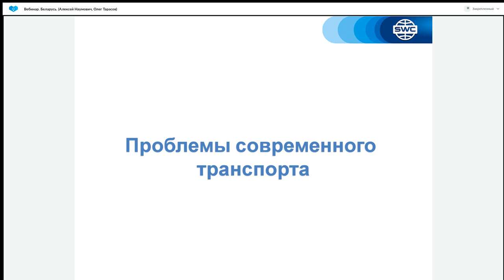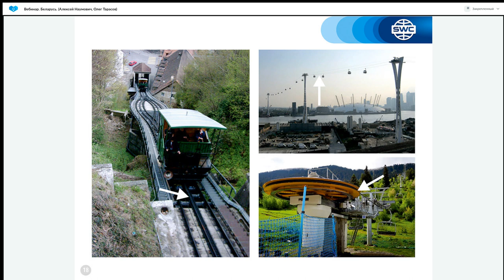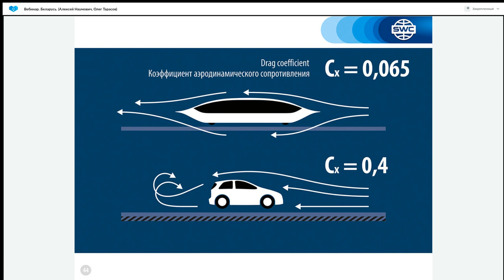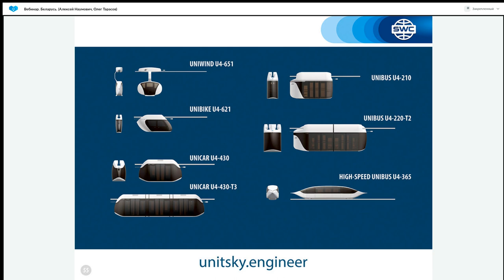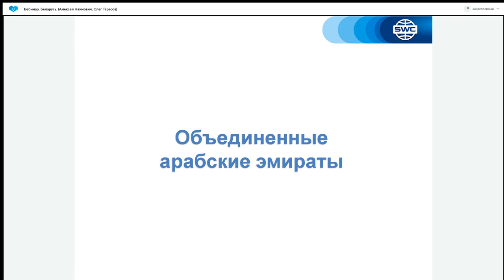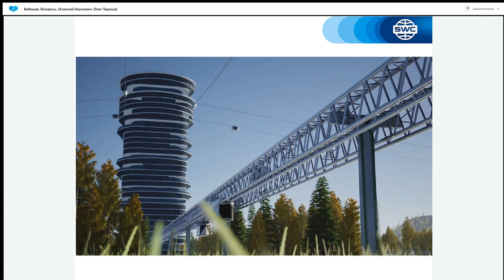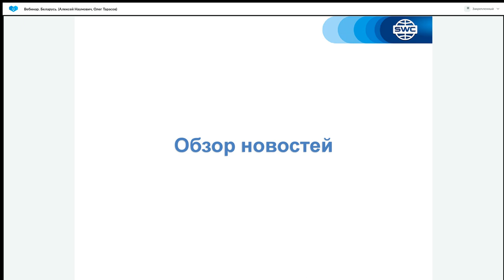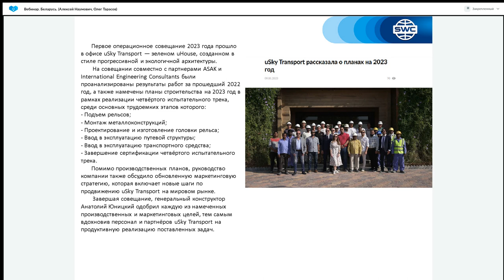Презентация технологии от 09.01.2023. Ведущий: Алексей Наумович, Олег Тарасов.